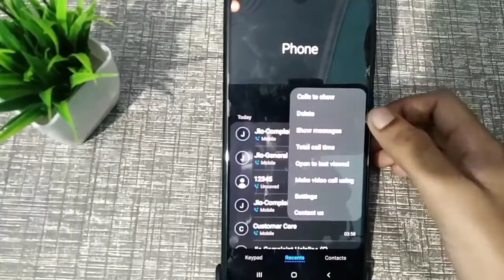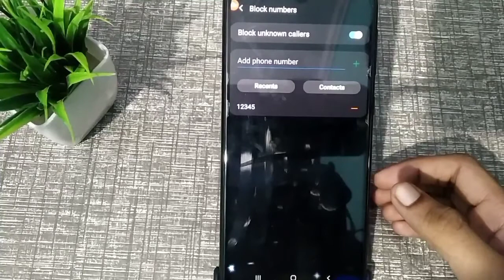How to block contact number in Samsung galaxy A21s mobile phone, contact number block kaise kare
how to block number on samsung j1
samsung duos keypad phone reset
call barring rejected samsung j7
samsung b313 blacklist option